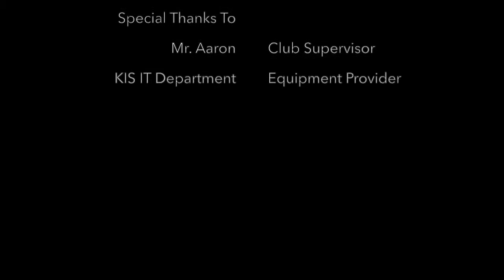Why you are more likely to fail than succeed | Iq Vanicharoenchai | KIS International School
Iq talks about the unrealistic expectations of success and how to prepare for the likelihood that most of us will fail.

Iq is a Grade 10 student from Thailand.